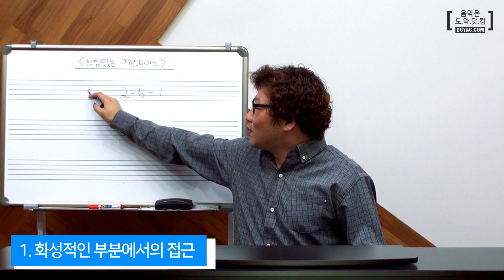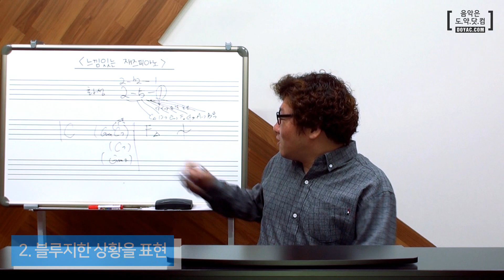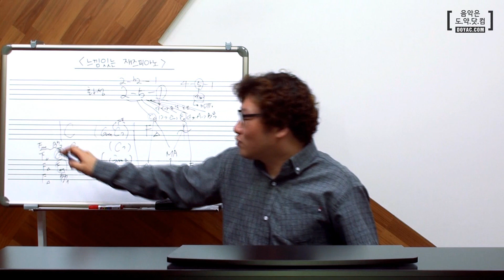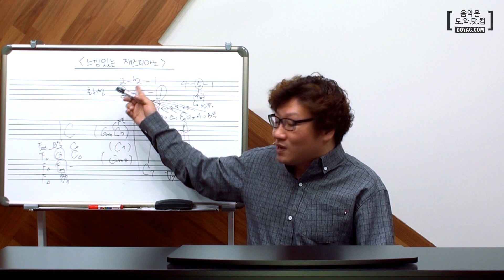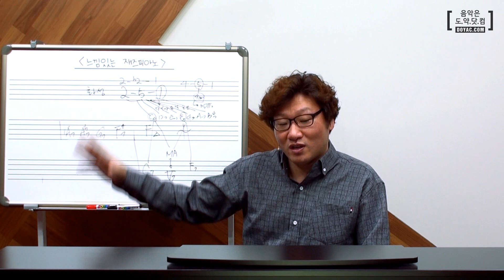[도약닷컴] 가요를 재즈피아노로 연주할 수 있는 방법 무료특강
가요도 재즈피아노로 멋지게 표현하고 싶지만
어떻게 해야 할지 막막하신분들을 위한 TIP을 준비했습니다!
도움이 되길 바라며 여러분의 멋진 연주를 응원하겠습니다 :D